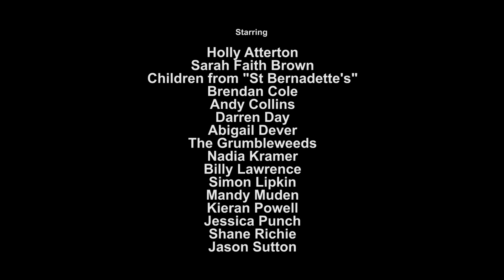Panto Casts in Buckinghamshire Join Together to Perform "Baby Shark" !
Loads of great Pantos and Xmas Shows in and around Buckinghamshire this year…. We caught up with many of the amazing casts who joined in with this years classic panto song….. yes…. “Baby Shark” !!

Kind Thanks to SmartStudy for giving permission to Bucks TV to use the Pinkfong Video and Music.